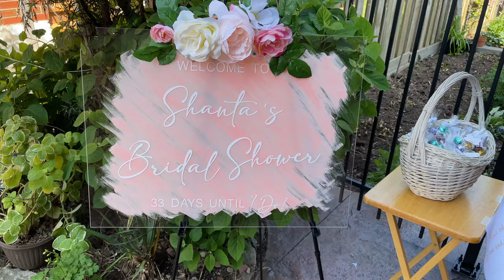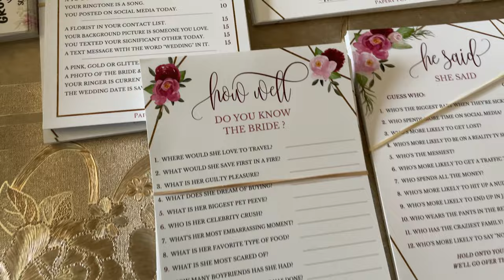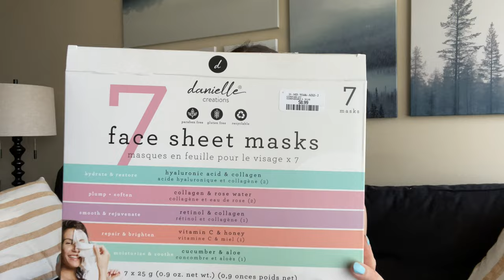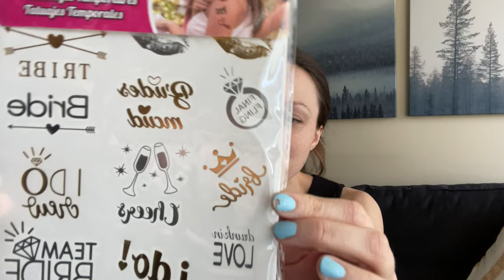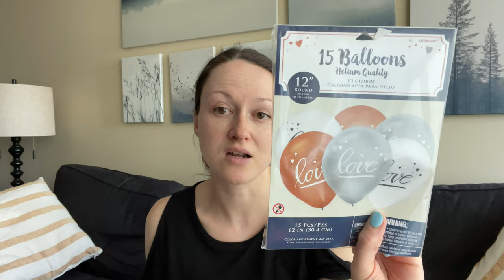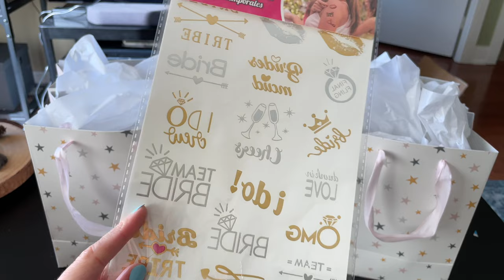BACHELORETTE Goodie Bags | BRIDAL SHOWER Decor | Budget Friendly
My best friend is getting married in a few weeks (!) and her bachelorette is coming up. We have put together these small gift bags to give each girl. All with a small budget in mind. I'm so excited to share with you how they turned out! I'll also be sharing the decor and other fun ideas from her bridal shower.

~ Bridal Shower Game Cards ~